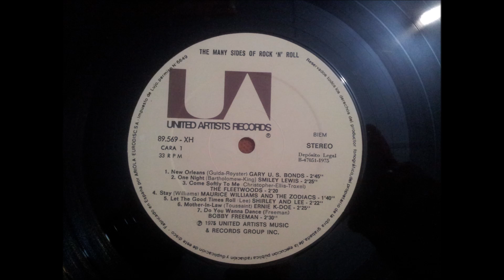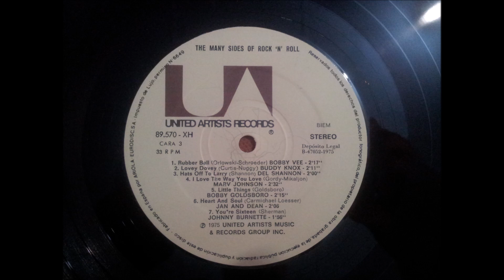ERNIE K-DOE.(MOTHER-IN-LAW.)(12'' LP.)(1975.) THE ORIGINALS VERSIONS.